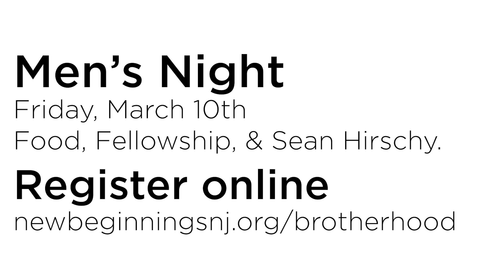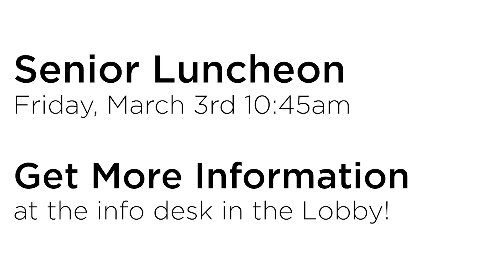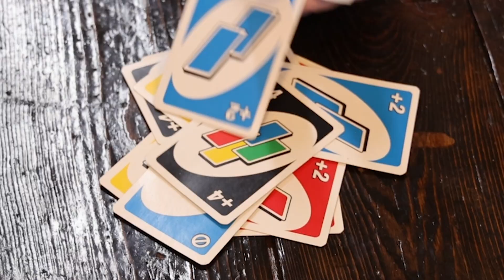The Simple Truth || Pastor Joe Sorce (2/26/23)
At New Beginnings Church, our mission is to lead people into a life-changing, spirit-empowered relationship with Jesus Christ. Our vision is to lift people up. We pray the content we create and share honors God and blesses you.